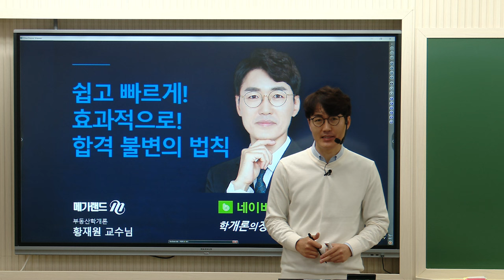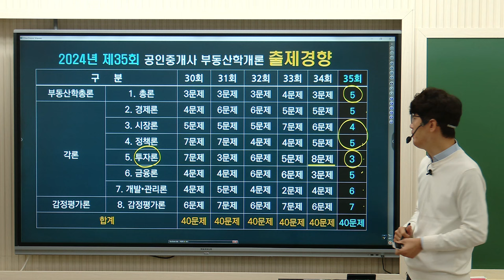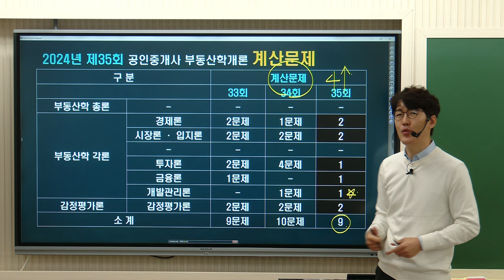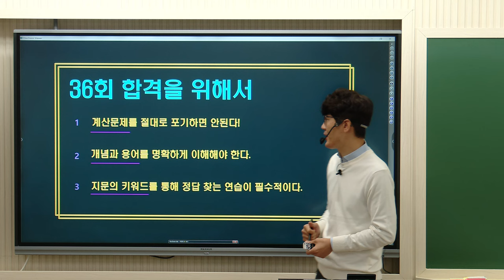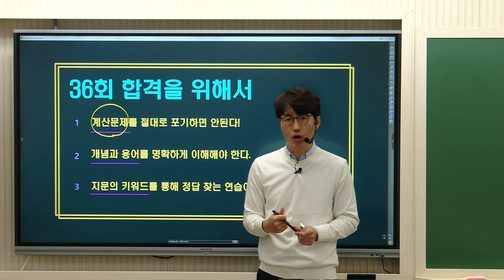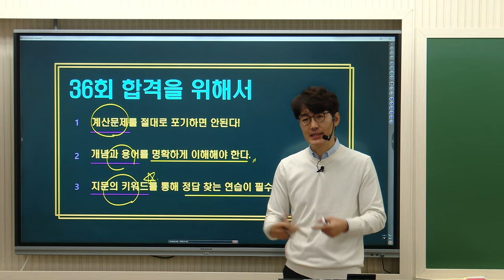제35회 공인중개사시험 1차 부동산학개론 총평 By 합격의 정석 황재원교수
2025년 제36회 공인중개사 학개론 준비방법
1. 계산문제 절대로 포기하지 말자.
2. 개념과 용어를 정확하게 이해하자.
3. 키워드를 통해 정답을 찾는 연습 필수

■황재원교수님의 [부동산학개론] 현장강의 문의-김포중앙 공인중개사학원

[2차] 부동산공법 : 고상철 교수님